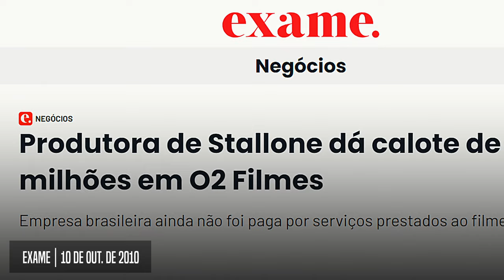OS MERCENÁRIOS: A fábrica de dinheiro de Stallone | Sessão Mec #35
🍿 O que acontece quando você reúne os maiores nomes dos filmes de ação para estrelarem um novo filme de ação? Um mega filme? Não necessariamente... Apesar de um grande orçamento e atores de primeira linha de Hollywood, Os Mercenários fica devendo como obra cinematográfica, apesar de boas cenas de lutas e perseguições.

🔎 Sinopse IMDB | Os Mercenários (Título original: The Expendables, de 2010): “Barney Ross (Sylvester Stallone) lidera ‘Os Mercenários’, um bando de mercenários altamente qualificados, incluindo o entusiasta de facas Lee Christmas (Jason Statham), o especialista em artes marciais Yin Yang (Jet Li), o especialista em armas pesadas Hale Caesar (Terry Crews), o demolicionista Toll Road (Randy Couture) e o atirador Gunner Jensen (Dolph Lundgren). Quando o grupo é contratado pelo misterioso Sr. Church (Bruce Willis) para assassinar o impiedoso ditador (David Zayas) de uma pequena ilha sul-americana, Barney e Lee vão para um local remoto para iniciar sua missão. Uma vez lá, eles se encontram com a rebelde local Sandra (Giselle Itié) e descobrem a verdadeira natureza do conflito que envolve a cidade. Quando eles escapam da ilha e Sandra fica para trás, Ross deve escolher entre ir embora e salvar sua própria vida – ou tentar uma missão de resgate suicida que poderá salvar sua alma.” Dirigido por Sylvester Stallone. Estrelado por Sylvester Stallone, Jason Statham, Jet Li, Dolph Lundgren, Terry Crews, Eric Roberts, Randy Couture, Arnold Schwarzenegger, Bruce Willis, Steve Austin, David Zayas, Giselle Itié, Charisma Carpenter, Gary Daniels, Mickey Rourke, Hank Amos, Amin Joseph, Grifon Aldren, Antonio Rodrigo Nogueira, Antonio Rogerio Nogueira, entre outros.

🎬 Sobre o Sessão Mec: Análise de filmes feitas por dois cariocas cinéfilos. Debate profundo sobre atuação, roteiro e interação entre os personagens. Cada semana iremos trazer um novo filme para a conversa. Com Víctor Alvino e Leonardo Teixeira.

00:00 | Trailer OS MERCENÁRIOS
00:17 | Apresentação
00:31 | Resumo e análise do filme: OS MERCENÁRIOS